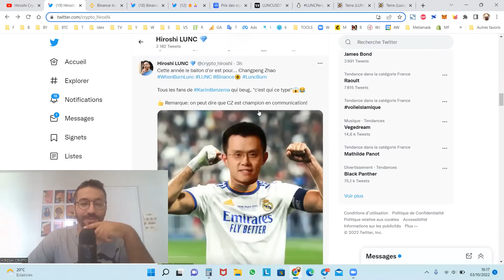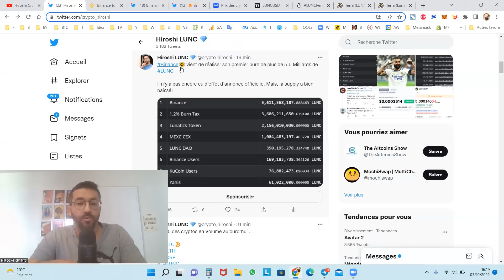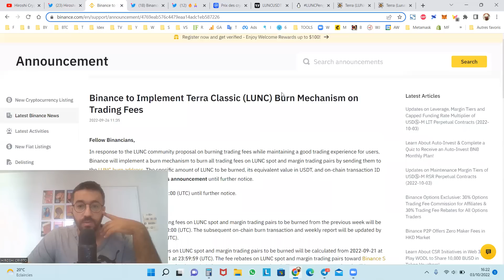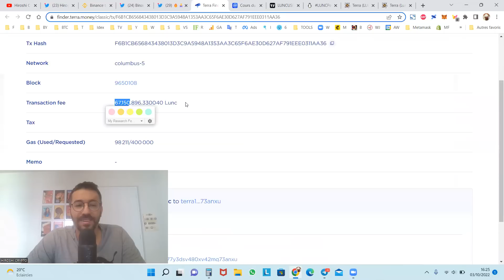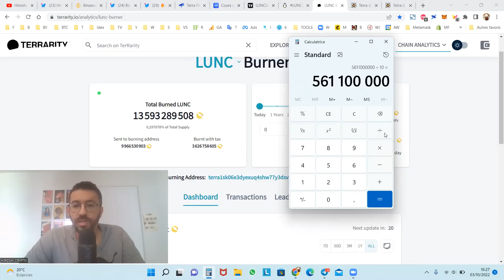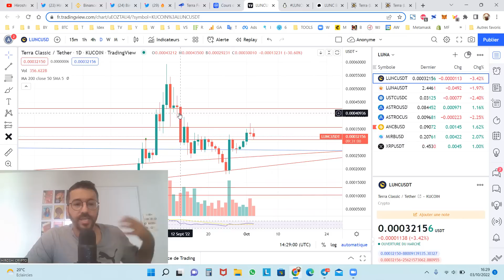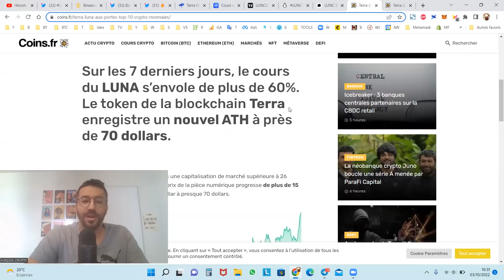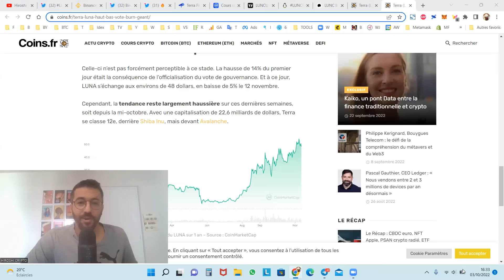🔥 Binance vient de BURN 5,6 Milliards de LUNC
Dans cette vidéo, je vous donne des actualités sur le projet Terra Luna. Et je vous explique comment la communauté et CZ veulent sauver Terra avec le burn.

🚀 Sources de la vidéo Luna Classic Burn 🚀

Dernière News sur la taxe burn 1.2% appliqué par CZ BINANCE

Déclaration de la communauté LUNC à tous les échanges concernant une taxe de 1,2 % sur les opérations hors chaîne, sur les transactions d'échange. V2

LUNA
Luna Classic
Terra Rebels
AMA Binance Luna Classic
CZ BINANCE
TERRA LUNA
HASHEUR
SHIB
TERRA LUNA MILLIONNAIRE
LUNA MILLIONNAIRE
MILLIARDAIRE LUNA
LUNA FONDATION
Luna et Bitcoin
CRASH LUNA
LUNA DO KWON
LUNA CZ
FORK LUNA
Luna à 1$
Luna à 0.1$
Luna 0.01 cents
FIN DE TERRA LUNA V1
Luna est mort vive Luna
Les validateurs votent pour la V2
Burn Terra Luna